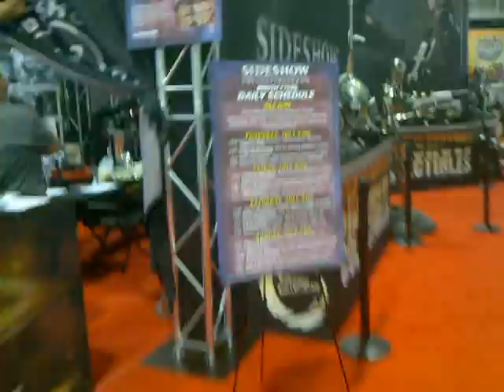Sideshow Booth at the San Diego Comic Con 2010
Before the show opened.